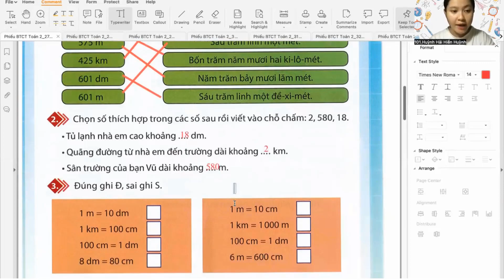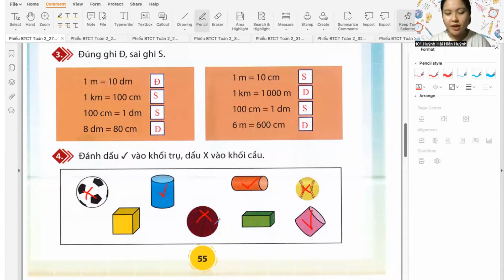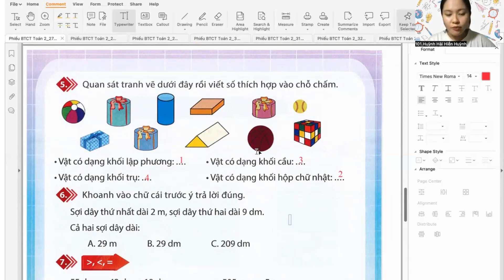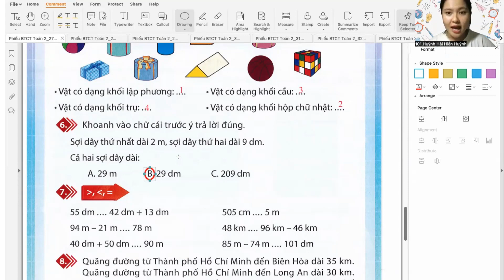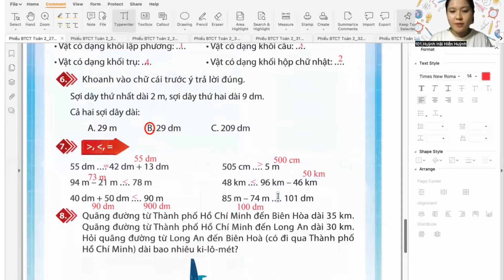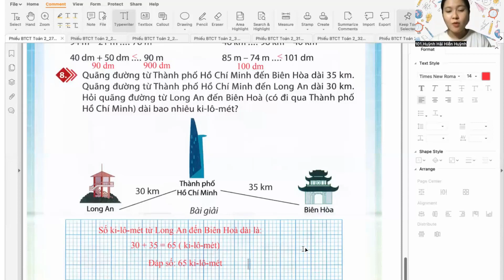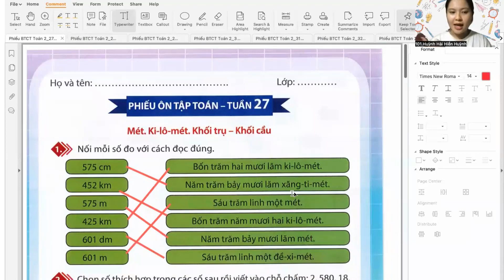Toán lớp 2, Tuần 27 - Sch Bộ sách CTST